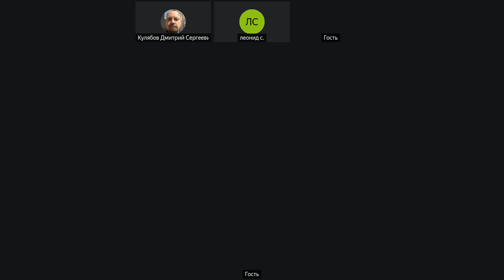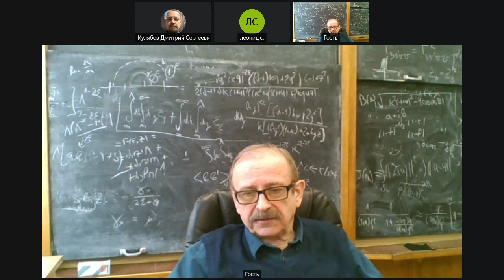2024-04-10, Встреча с Гнатичем М. М. и Севастьяновым Л. А.